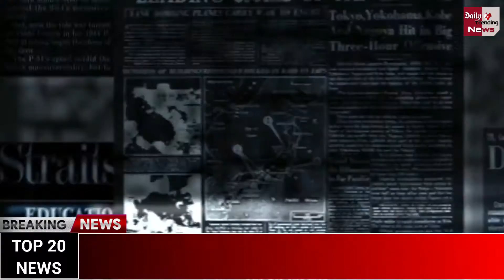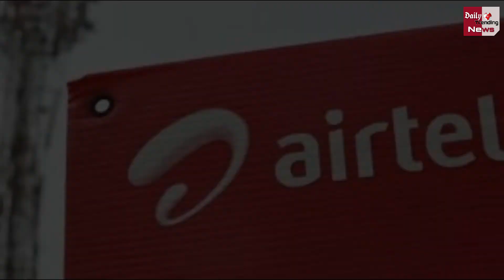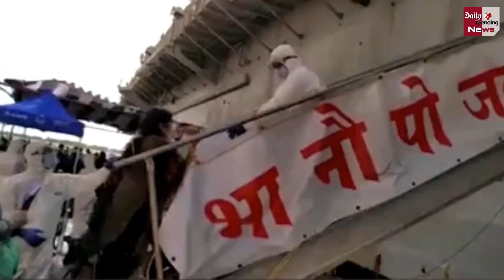आज 9 मई 2020 के मुख्य समाचार | Today Top 20 Headlines | Breaking News Today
Breaking News | Today Top 20 Headlines |May 9, 2020 | Nonstop 20 Headlines | देश-दुनिया की 20 बड़ी खबरें फटाफट

EDITOR ►